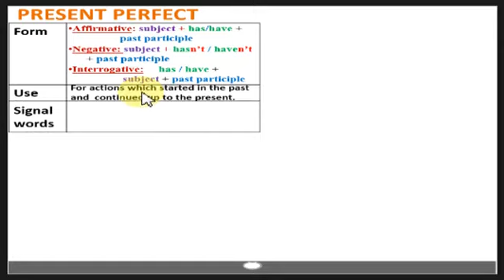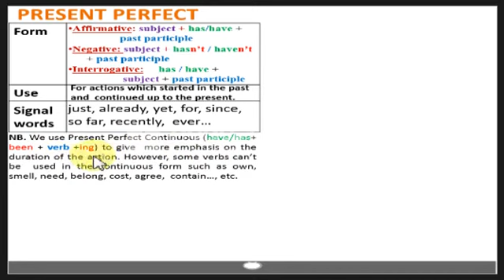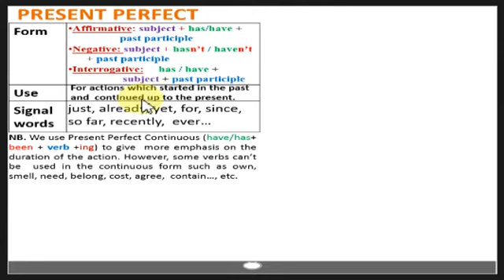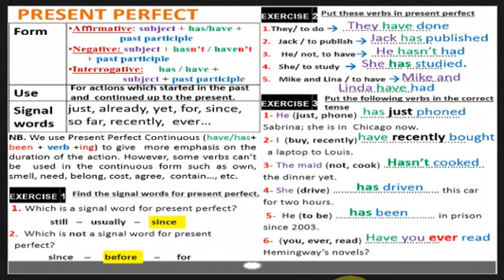present perfect tense زمن الحاضر التام